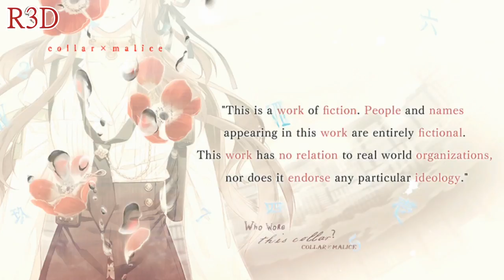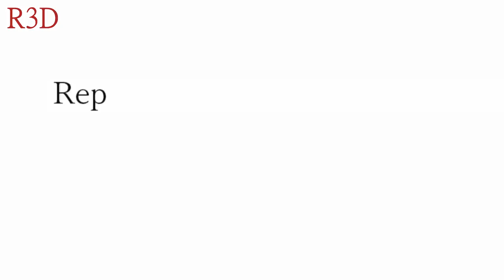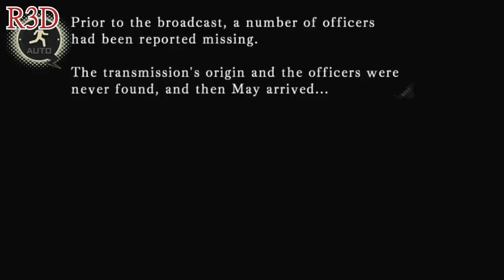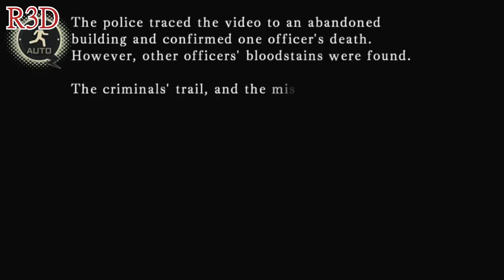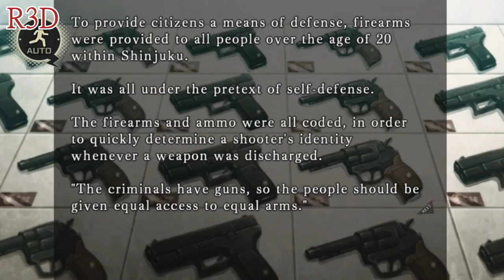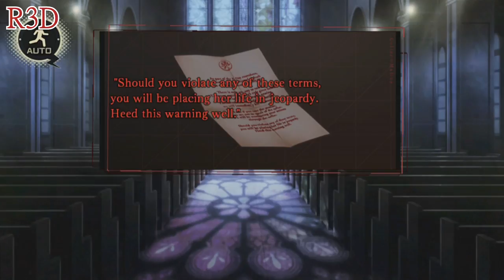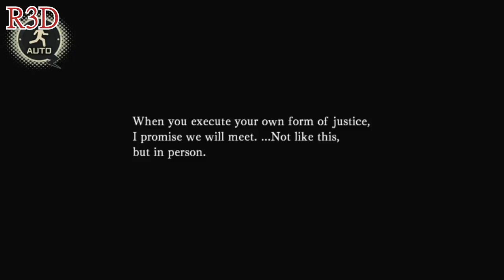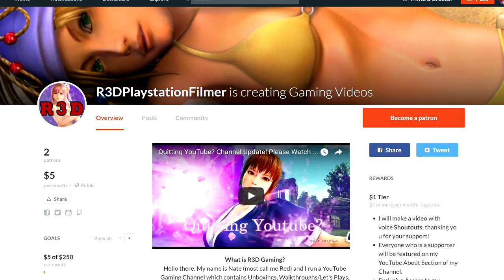Collar X Malice - Complete Gameplay Playthrough Bad Ending [English, PSV, Full 1080p HD]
This is the bad ending playthrough for Collar X Malice for the PSVita. You get a trophy for this one.

$3 off Play-Asia Code: R3D

About
Many Paths to the Truth - Elements of choice and trust weave together to form a branching narrative leading to multiple unique endings! Weigh your options carefully and follow your instincts in your quest to restore order to the city!
Stalked by Death, Bound by Malice - Put your detective skills to the test! The mysterious and deadly collar attached to your neck holds the key to solving a myriad of sinister secrets. Will you crack the case in time?
Mind Bending Narrative with Massive Amounts of Gameplay - Collar X Malice offers intriguing characters, brooding visuals and a gripping story full of mystery guaranteed to keep you coming back for more!
A dangerous shadow organization launches a campaign of fear and violence in the city of Shinjuku, pushing society to the brink of chaos. As a young police officer tasked with restoring order, you become the target of an attack, and have a poisonous collar attached to your neck. With the situation spiraling out of control and time running out, five mysterious strangers appear to aid you in your quest for the truth. Who can you trust? Will you be able to save yourself and the soul of Shinjuku from the clutches of oblivion? In a city bound by malice, you are the only hope for salvation!